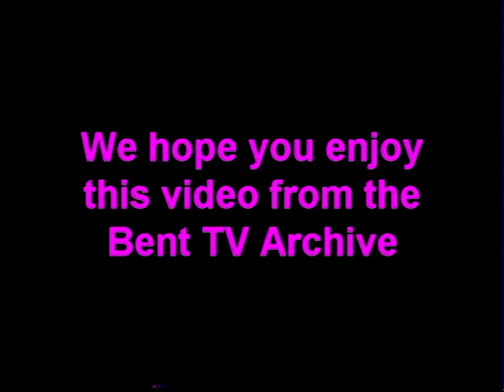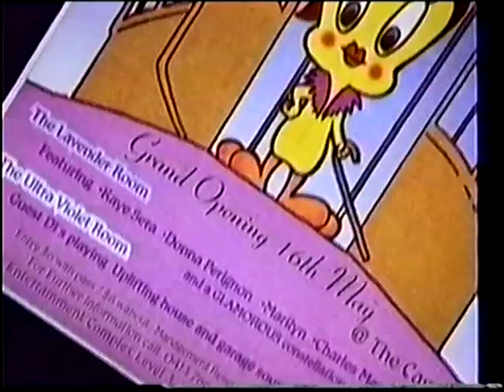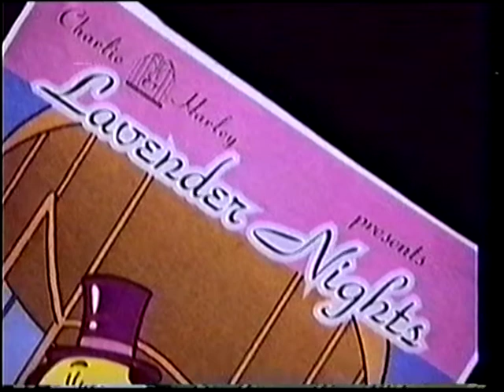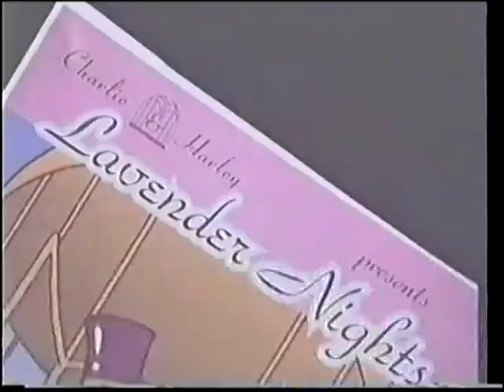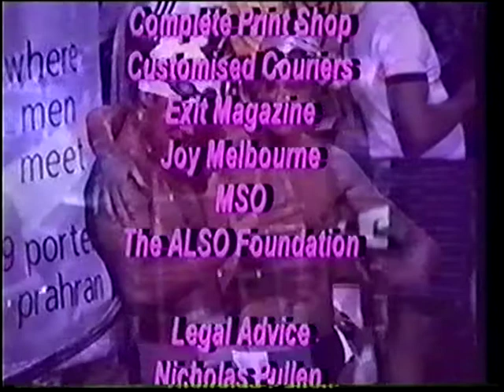Bent TV Archive: GT S18 E3 (Fantasy Ball)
Girl Talk S18 E3
Host: Kaye Sera
Lavender Nights club
Melbourne Queer Film Festival - Deb Fryer
Travis de Jonk - Art
Fantasy Ball